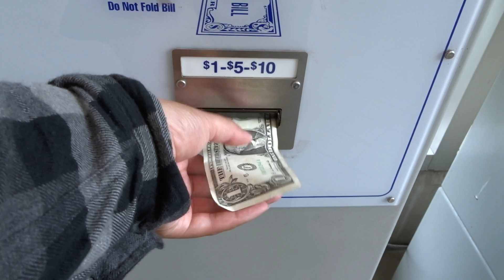Nobody Owns Ideas